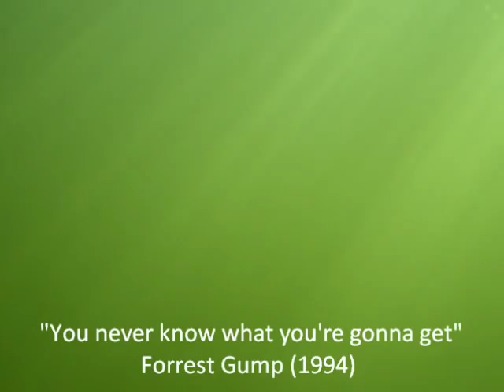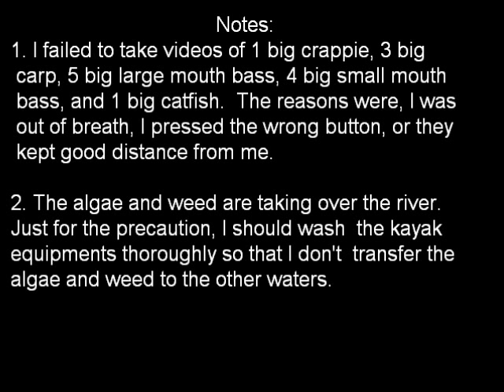Diving and Fishing in Potomac River Part1- Summer 2010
I fished often with my boys in the Potomac River off Algonkian Park, VA. 18 years later, I came back alone fished to Potomac River. I found that the water was clear enough for snorkeling and diving. So I made 8 snorkeling trips in August and September, 2010.   I saw few big carp, big large mouth bass, big small mouth bass, big crappie, bluegill and  forage. Unfortunately, I could not take videos of all fish I saw because I was out of breath, pressed the wrong button on the camera, and fish kept good distance from me.